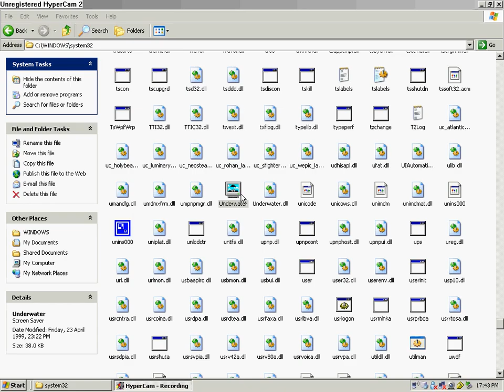Underwater Screensaver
The Underwater screensaver that comes with Windows 98.